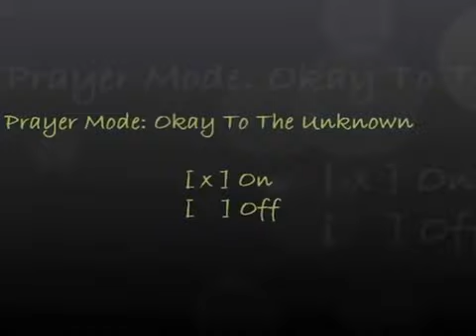Prayer Mode- Okay To The Unknown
It is okay to not know because God does & in due time, He will reveal it to you. He is the Alpha & Omega, the Beginning & the End.